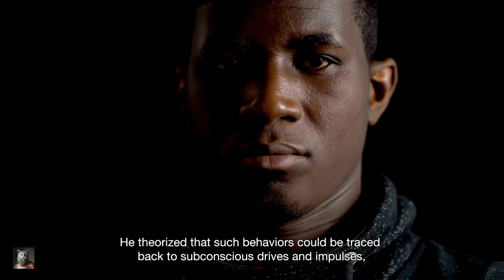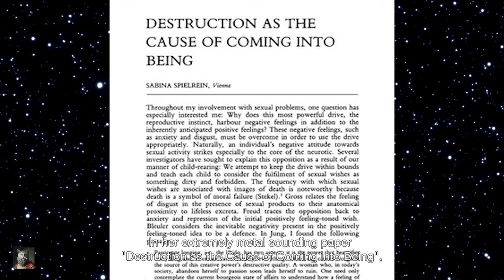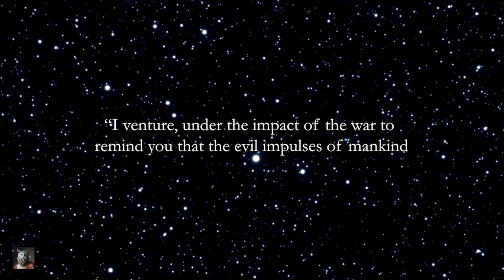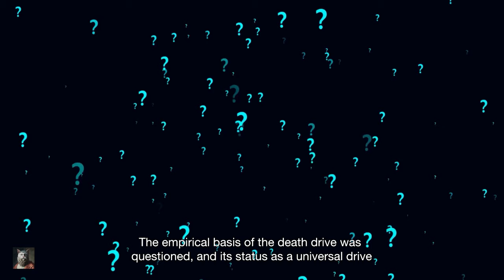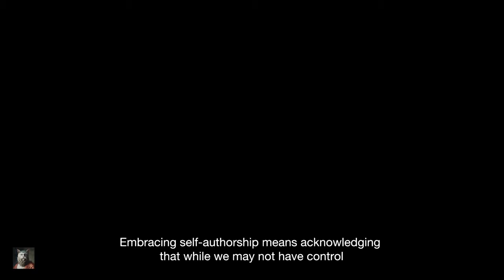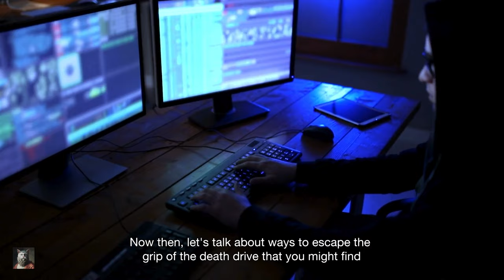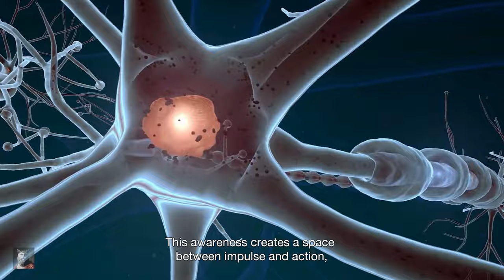Self-Sabotage Explained: Freud, the Void and Ending Your Rotting Era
In this video, I explore Freud's ideas that can help understand self-sabotage, contextualize them, and set out strategies for 'self- authorship' to overcome the grip of self-sabotage, and leave your rotting era behind.